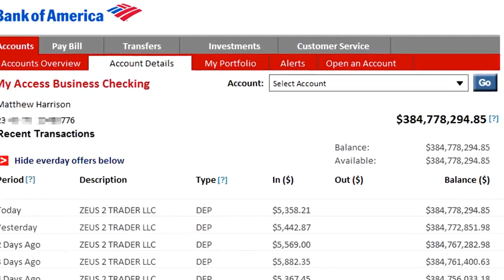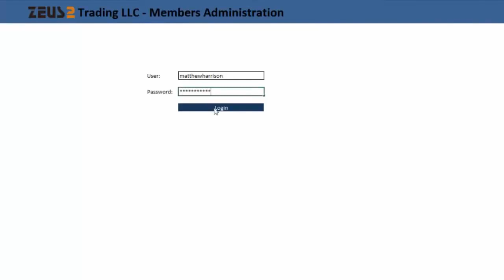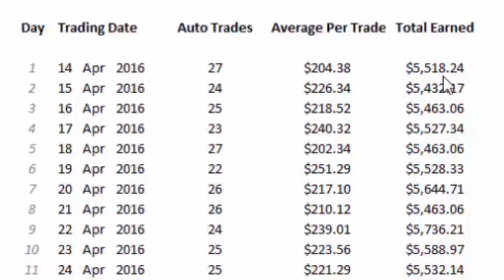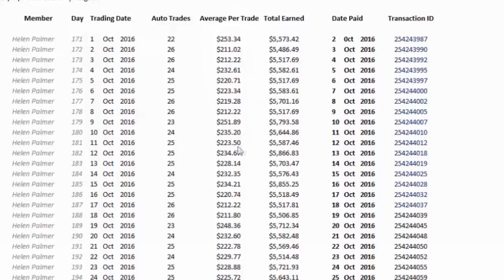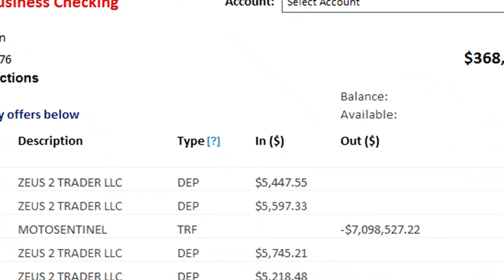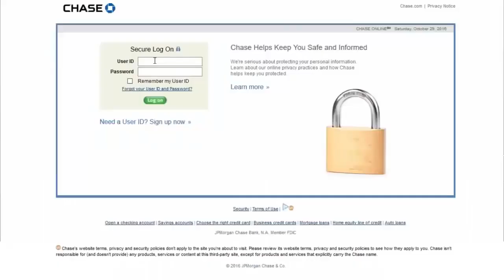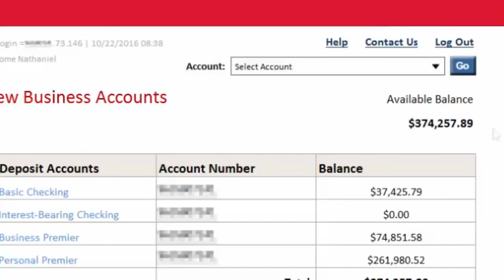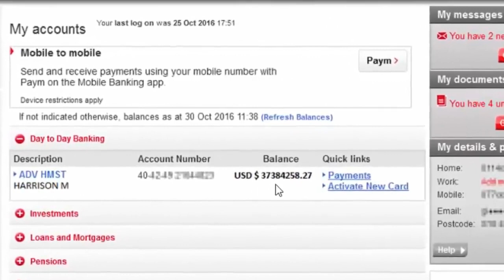Easy Ways To Make Money Quick Way To Make $1000 Per Week! New 2018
Revealing Secrets: Learn How I Earn $250 Daily Online. Simplest Method